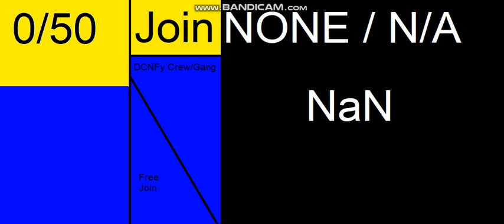Everyone Wants Join In The DCNFY's Crew/Gang?